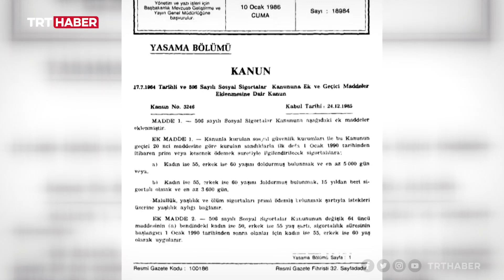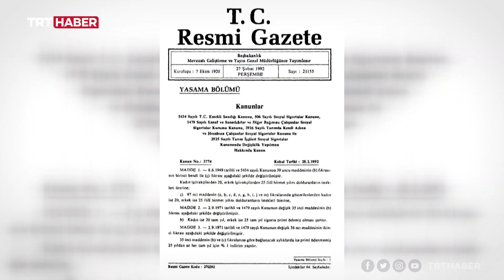23 yıldır bitmeyen mağduriyet: EYT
4447 sayılı yasa sebebiyle milyonlarca kişi mağdur oldu. Emeklilik için, çalışanlar 18 yıla kadar değişen sürelerde beklemek zorunda kaldı. 23 yıllık EYT problemi nasıl ortaya çıktı? Süreç nasıl gelişti? Detaylar haberimizde...